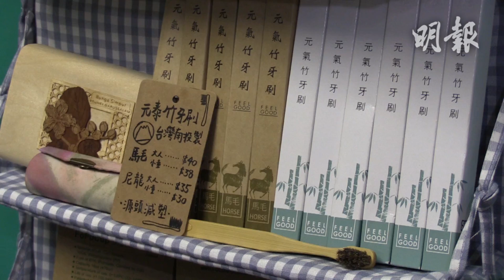穿上身的環保 用古著抗衡速食時裝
堅持「用古著抗衡速食時裝」的Kaki，兩年前開設網店，出售懷舊手作首飾及古著，希望為環保出一分力：「古著係stylish，亦都係一個環保取向。」因應不少人誤將「古著」與「污糟和有陣味的二手衣物」畫上等號，Kaki會向客人解釋，衣物已清洗乾淨及提供貨物來源，務求令客人對古著有信心。